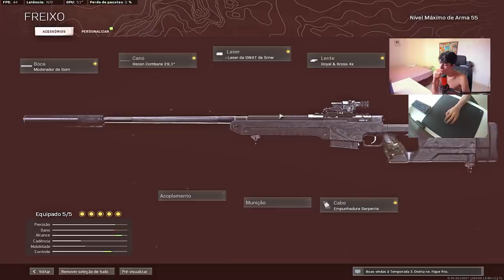TUNDRA META OU MEME???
Me segue no insta 📸: @dcorvo_
✦✦✦ ControlShot ✦✦✦
O melhor acessório para controles!

✦✦✦ No Ping ✦✦✦
Acabe com o Lag do seu jogo!!